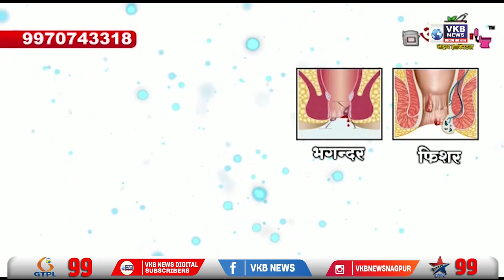भाजपाने कूटनीती केली, त्यांच्या मांडीला मांडी लावून बसायचे का - उद्धव ठाकरे